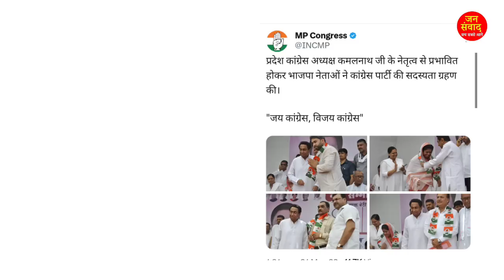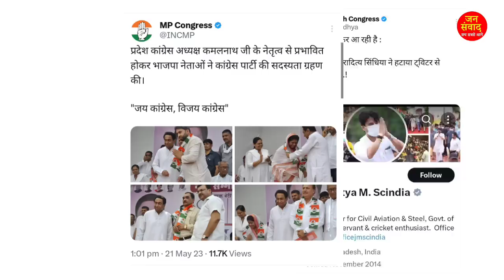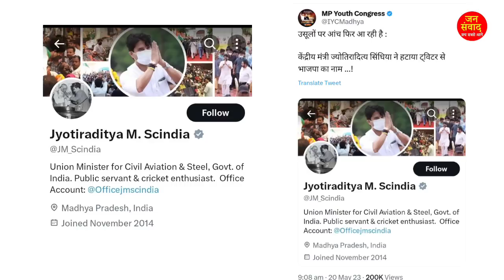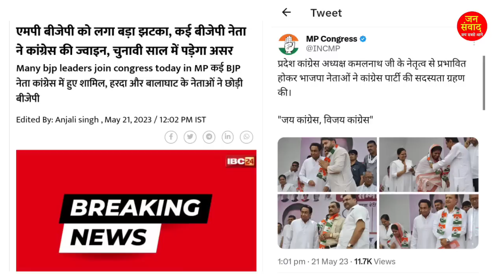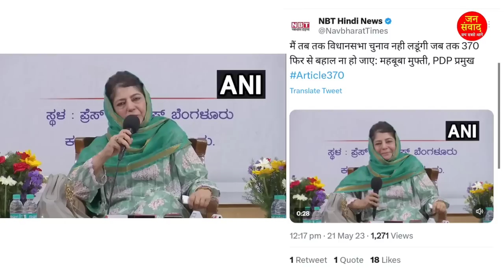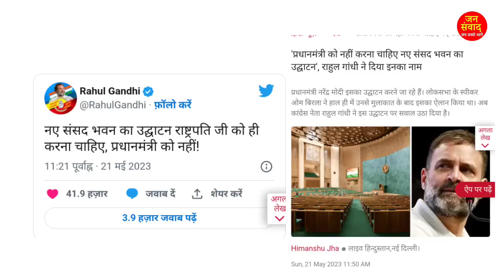21 May आज 5 बजे की बड़ी खबरें |अभी अभी की बहोत बड़ी खबर..देश के मुख्य समाचार modi breaking news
21 मई 2023 आज की बड़ी खबरें | देश के मुख्य समाचार | 21 मई 2023 taza khabre PM, Today Breaking News ! आज 21 मई 2023 के मुख्य समाचार बड़ी खबरें, PM 21 मई 2023 आज की बड़ी खबरें | देश के मुख्य समाचार | 21 May 2023 taza khabre PM

Today_Breaking_News 21_May_2023 मुख्य_समाचार बिजली गिरी ।

 Today Breaking News ! आज 21 may 2023 के मुख्य समाचार बड़ी खबरें PM Modi, SBI, weather, Bank, CAB, Jharkhand Election result live Nonstop News | आज की ताजा खबरें | News Headlines | 21 may 2023 | Fatafat khabren || today news [WEATHER NEWS Today] संपूर्ण भारत का 21 may 2023 का मौसम पूर्वानुमान